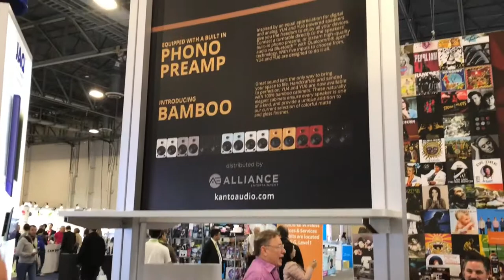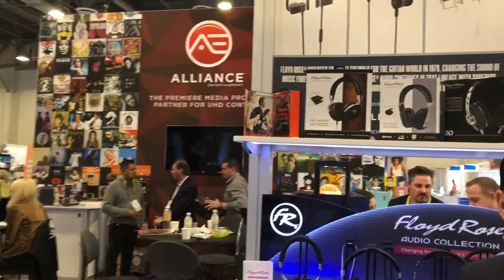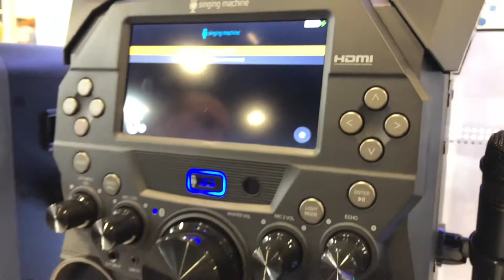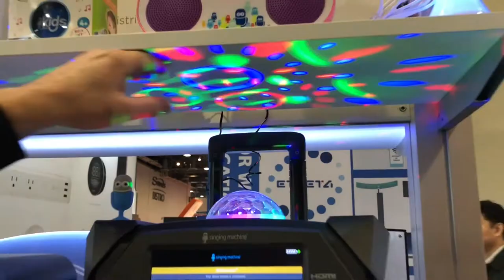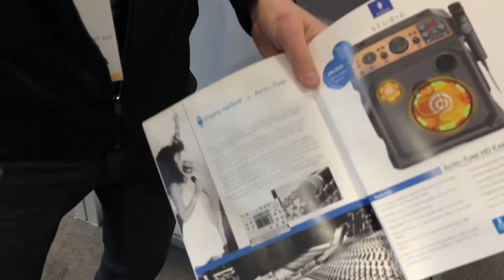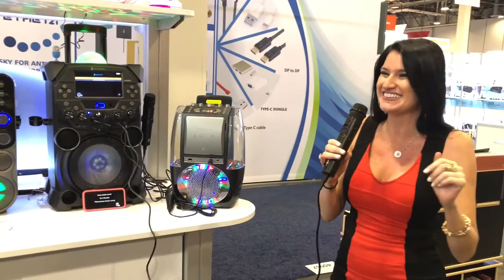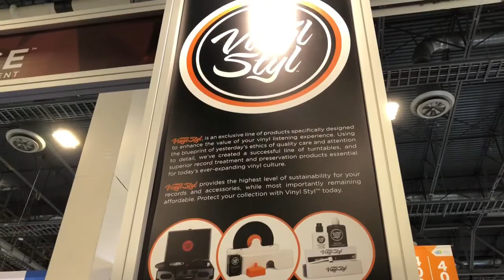Alliance Entertainment at CES 2018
Alliance Entertainment is the largest wholesale distribution company for home entertainment audio, video and consumer electronics. The largest catalog for vinyl, CDs, 4K, Blu-ray, etc.
Proudly presenting Kanto bookshelf speakers, Floyd Rose headphone, Singing Machine Karaoke systems, GPO retro accessories Brookly Boombox, Vinyl Styl vinyl cleaning accessories and more!